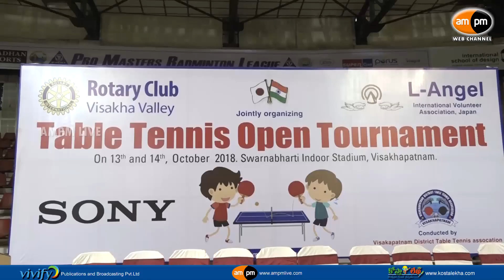Open Table Tennis Tournament 2018 || Visakhapatnam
AMPM Live : విశాఖ జిల్లా ఓపెన్ టేబుల్ టెన్నిస్ టోర్నమెంట్ క్రీడా పోటీలను జిల్లా కలెక్టర్ ప్రవీణ్ కుమార్ ప్రారంభించారు. రోటరీ క్లబ్ విశాఖ వ్యాలీ, జపాన్ కు చెందిన ఎల్ యాంజిల్ ఇంటర్నేషనల్ వాలంటీర్ అసోషియేషన్ సంయుక్త ఆధ్వర్యంలో రెండ్రోజుల ఈ పోటీలు జరుగుతాయి. టేబుల్ టెన్నిస్ అసోసియేషన్ ప్రతినిధులు ఎం.వి. జానకిరామ్, శర్మ, సూర్యారావు తదితరులు పాల్గొన్నారు. 300 మందికి పైగా చిన్నారులు ఈ క్రీడల్లో పాల్గొంటున్నారు